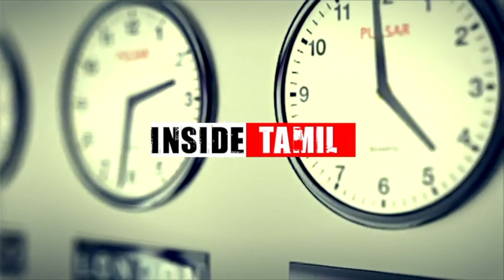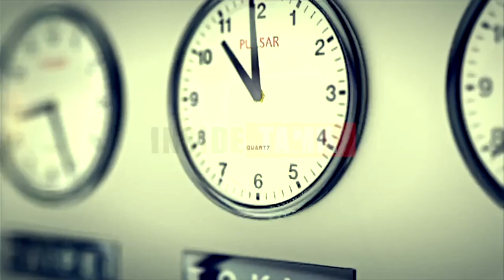சீன ராணுவத்தினர் பனிப் பிரதேசத்தில் கடினமாகப் பயிற்சி மேற்கொள்ளும் புகைப்படங்கள்